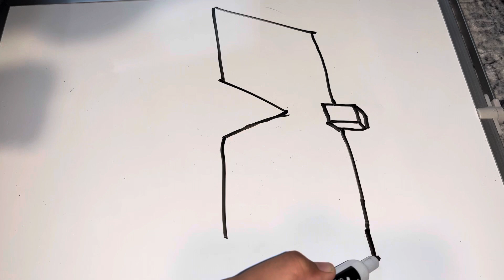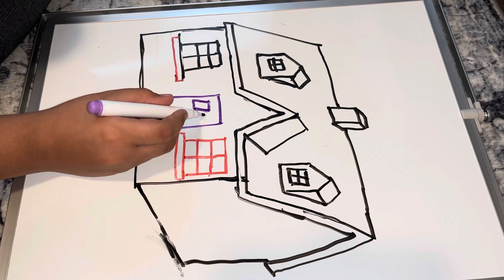How to draw house easy and step by step for kids